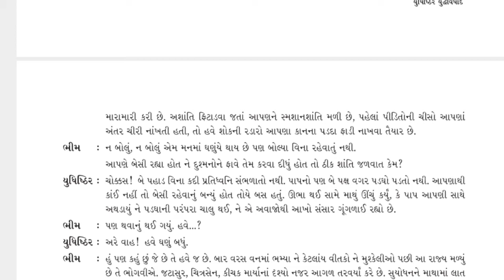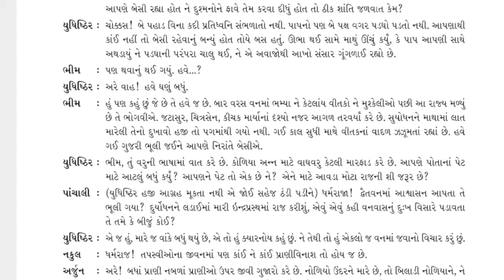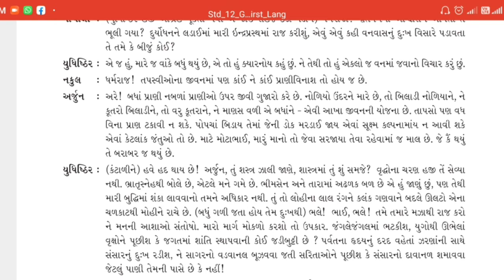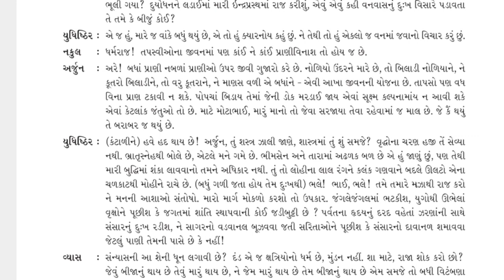Std 12th | Gujarati | Ch-10 | યુધિષ્ઠિર યુદ્ધવિષાદ | Part-4 | By Abdullah Sir